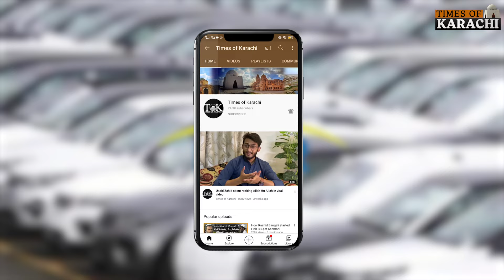Exciting News: Automobile Industry Gets Green Light To Import Used Cars Under New Policy Change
Exciting news: Automobile industry gets green light to import used cars under new policy change. What would be the impact of policy change on car prices and automobile industry in Pakistan?